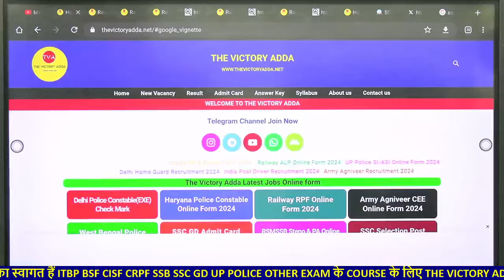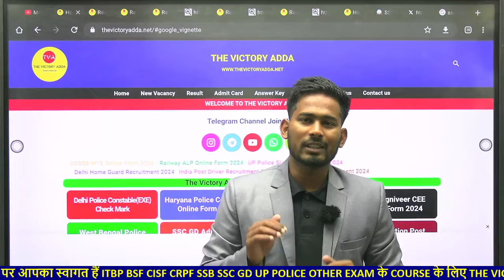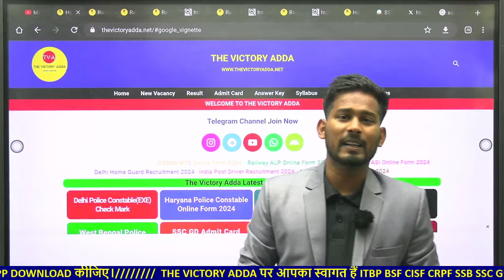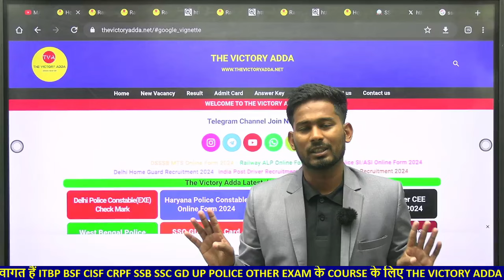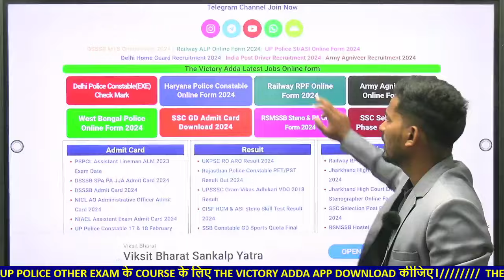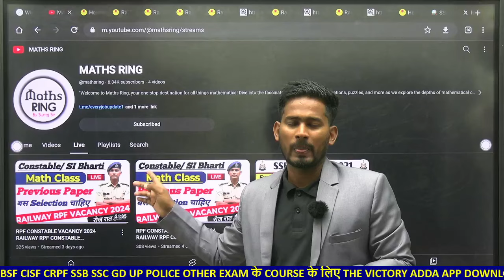BIG NEWS SSB HEAD CONSTABLE SUB INSPECTOR COMMUNICATION TRADESMAN ALL EXAM VACANCY 2023 ASI CUT OFF